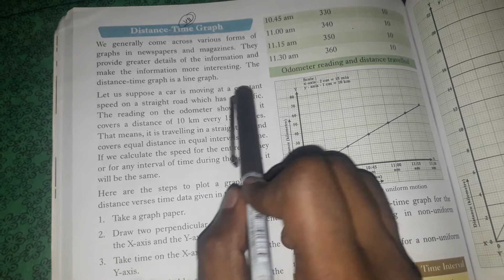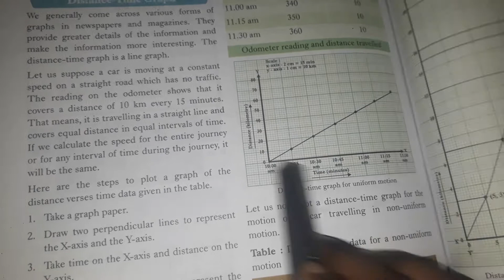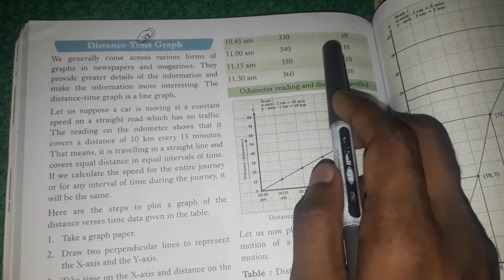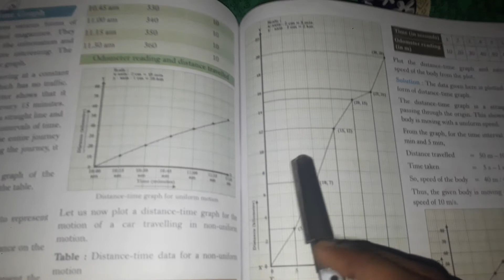Class-7-ch-12 Time & motion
Topic -distance time &graph